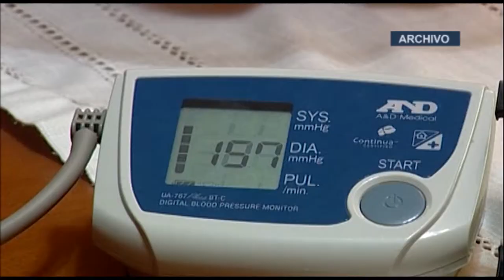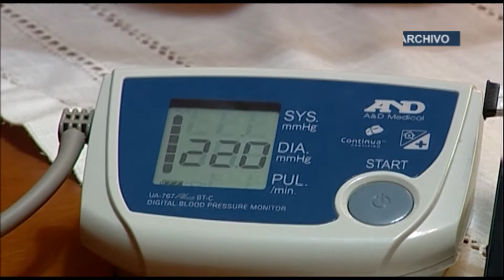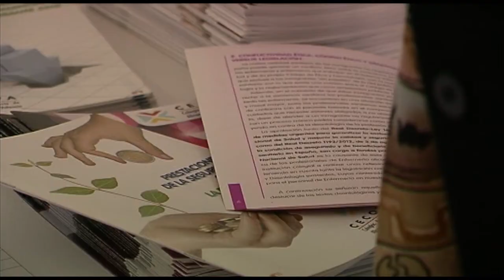VIII Congreso Nacional SCELE | Cecova TV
La cronicidad, sin duda, ha cambiado la forma de atención que piden los ciudadanos y, por tanto, han de cambiar las políticas sanitarias y los roles de todos los agentes que intervienen. De ello se ha hablado en el séptimo Congreso Nacional de la Sociedad Científica de Enfermería, SCELE, celebrado en la Universidad de Alicante.